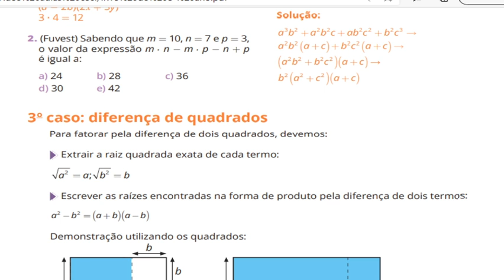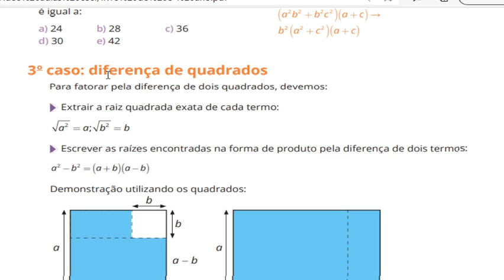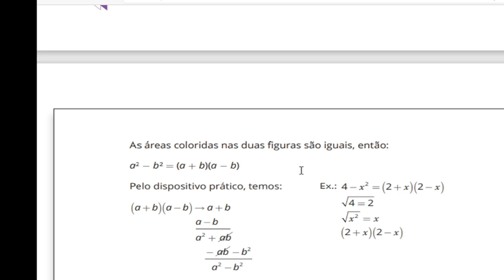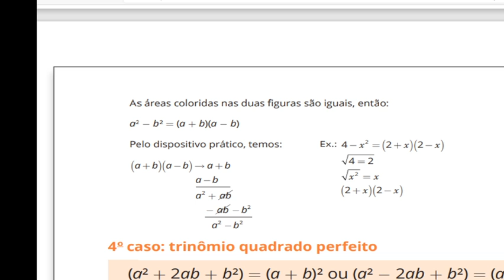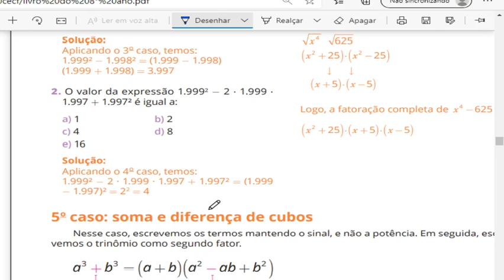Aula de matemática 8º ano CECF/DOM